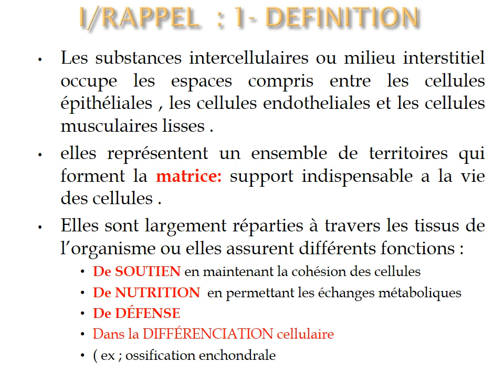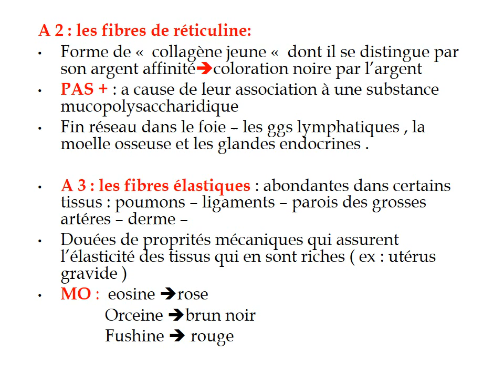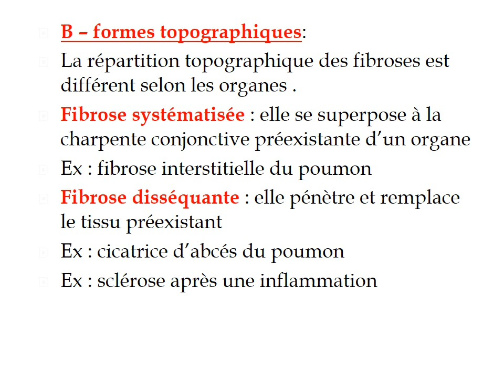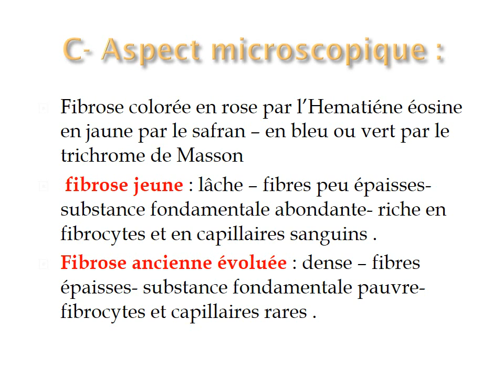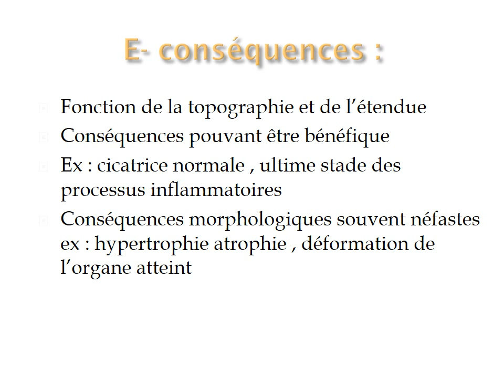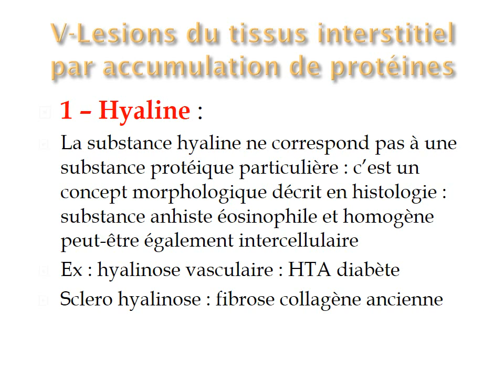ANATOMIE PATHOLOGIQUE PATHOLOGIE INTERCELLULAIRE